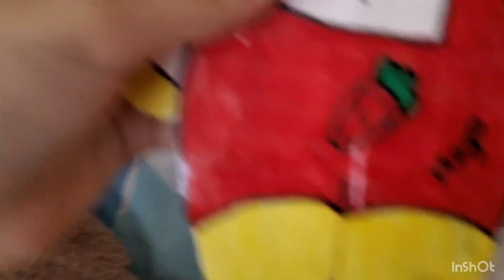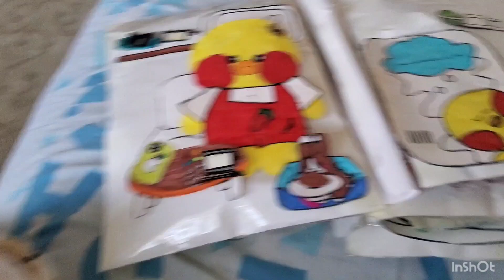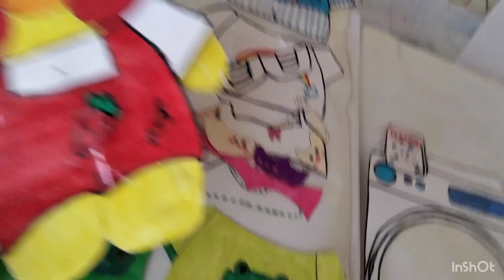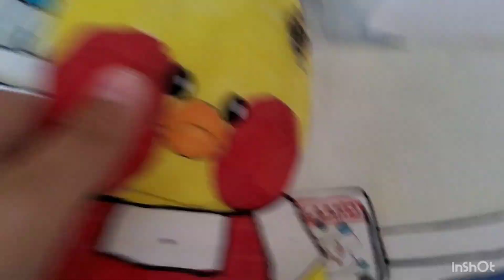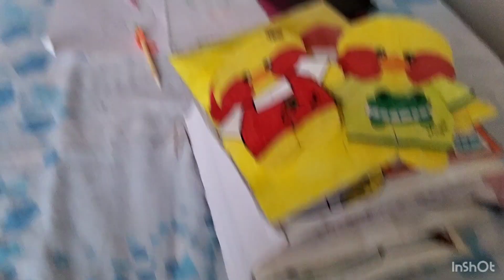PAPER DUCK EVİMİ TANITTIM MAYA'NIN İKİZ KARDEŞİ MİYA DA VİDEOYA KATILDI😁